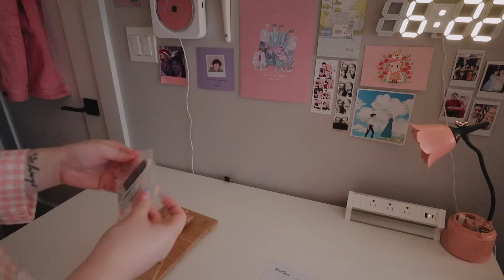DESK MAKEOVER ☁️ cozy, aesthetic & pastel space for gaming & work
the other day, i finally spruced up my desk space and dresser to make it a cozy and productive area for me again!